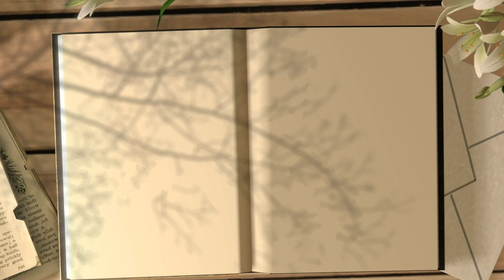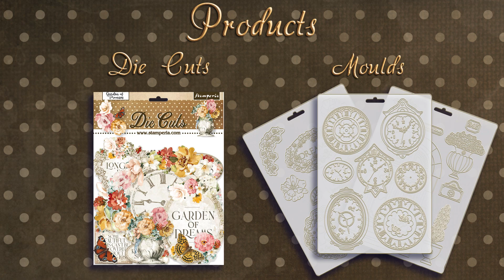GARDEN of PROMISES _ ANIMATION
discover the new collection by Stamperia